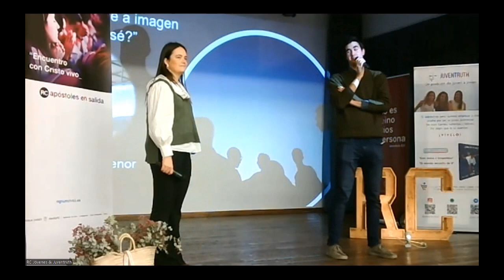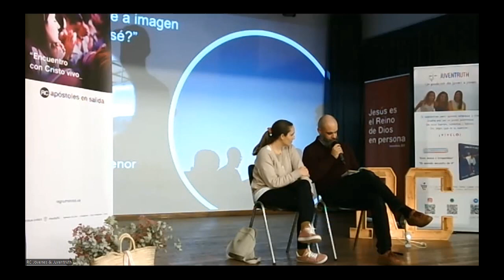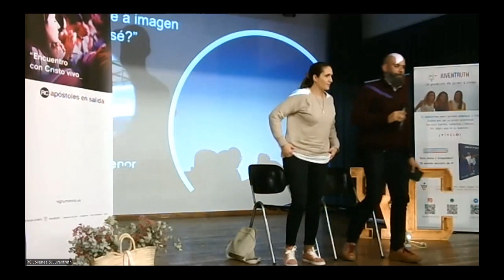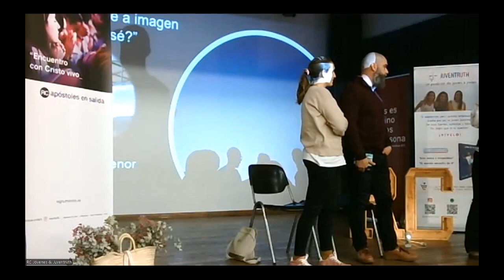Congreso de Masculinidad RC Jóvenes VLC - ¿Cómo ser padre a imagen de San José? (Juan Pablo Trenor)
El 12 de marzo de 2022, la sección de jóvenes de Regnum Christi Valencia, en continuación al anterior Congreso sobre Feminidad, organizó un Congreso sobre Masculinidad. Hubo diversas intervenciones y aquí presentamos la ponencia deJuan Pablo Trenor sobre "¿Cómo ser padre a imagen de San José?".